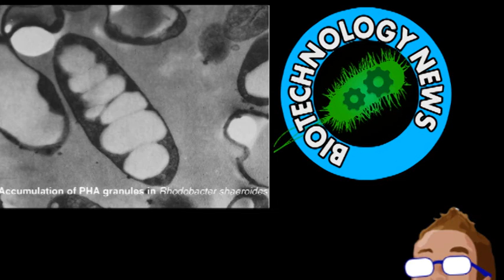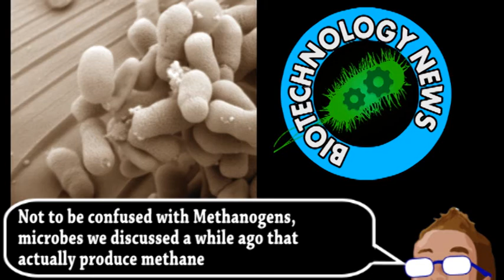Microchips for Pourable Electronics? (Brainstorm Ep104)